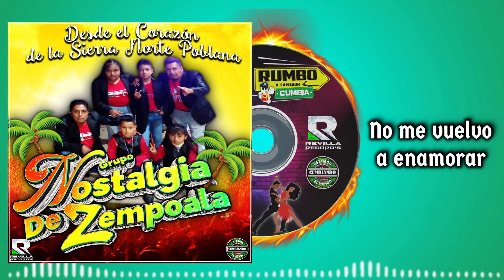NO ME VUELVO A ENAMORAR GRUPO NOSTALGIA DE ZEMPOALA